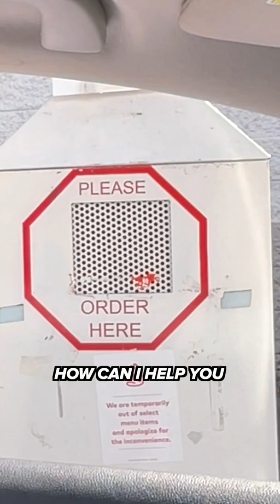Hitting a Plunger on the Arby’s Sign